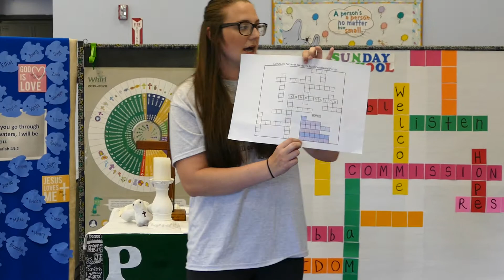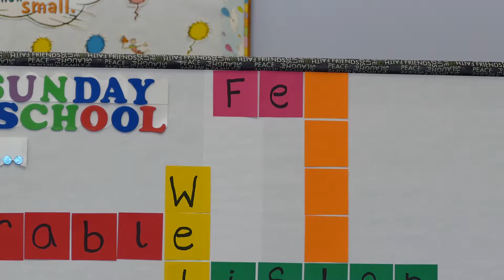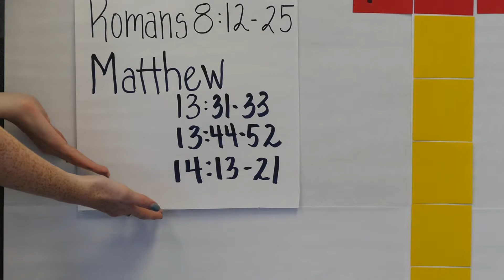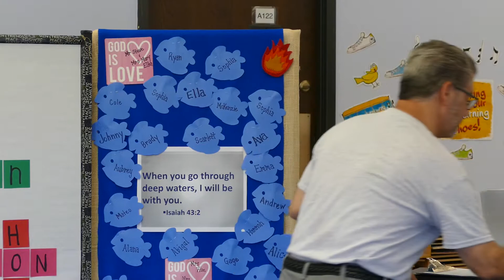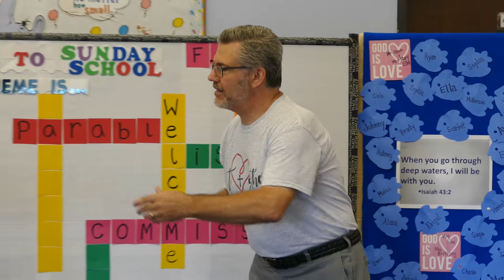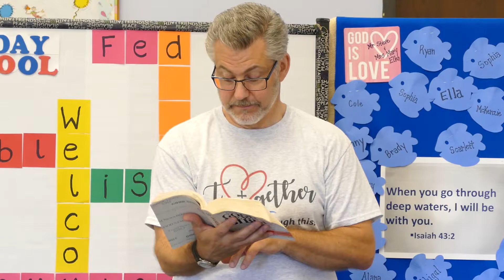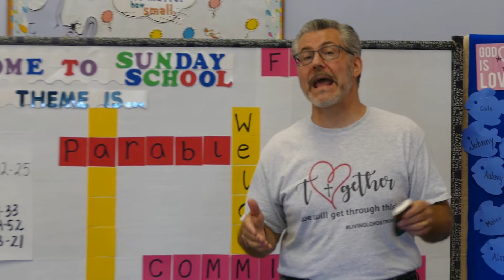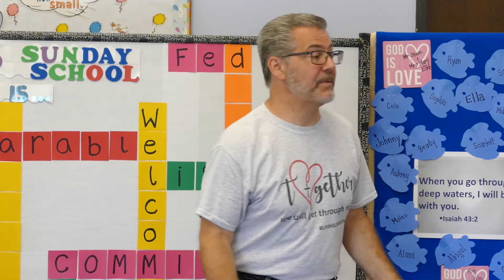Modified Summer Sunday School - August 2, 2020